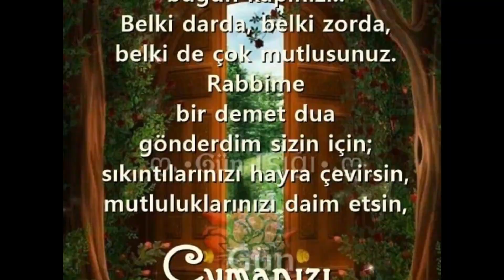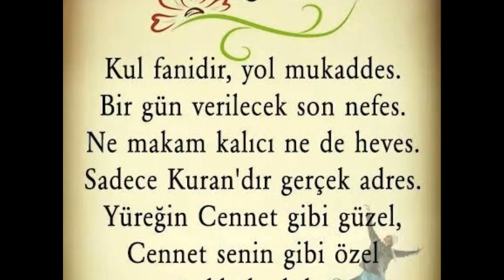cuma mesajı/cumanız mübarek olsun